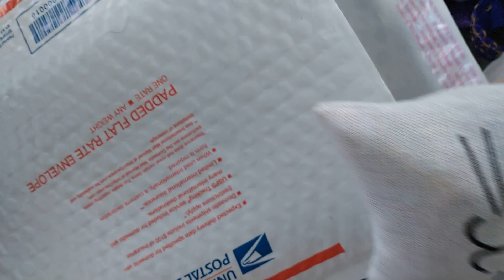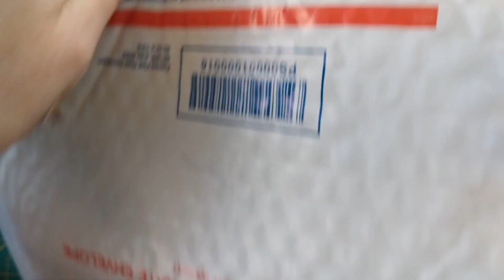IT'S GIVEAWAY TIME!!!!!!!!!!! (NOW CLOSED)